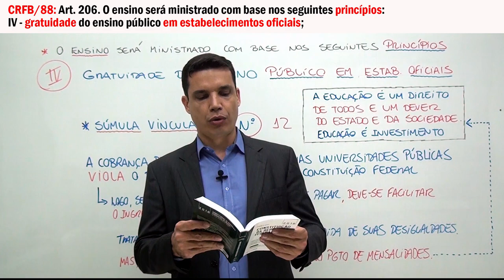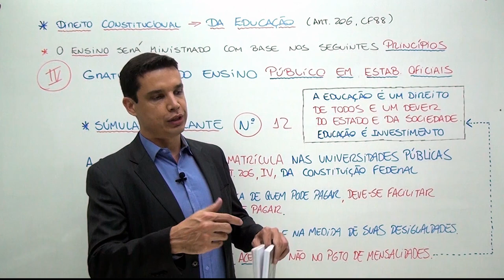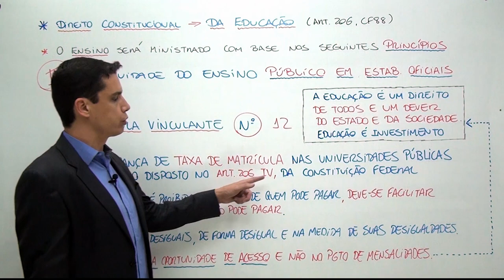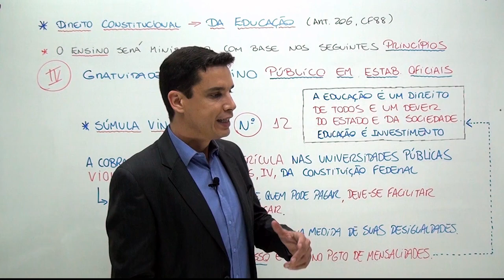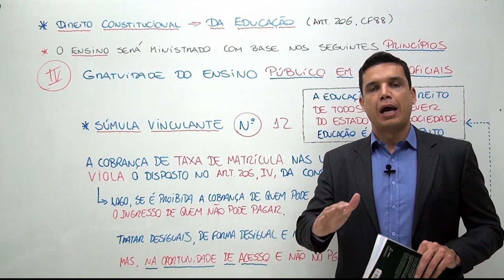CF88 - Art. 206, IV (Gratuidade do Ensino)